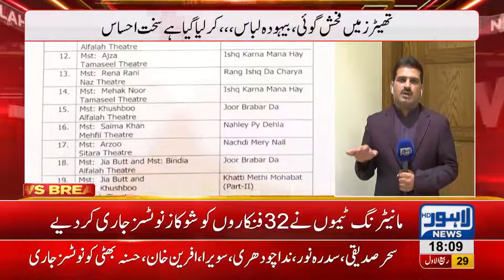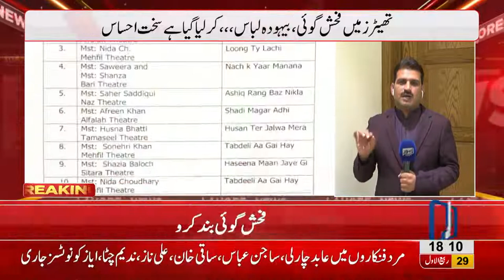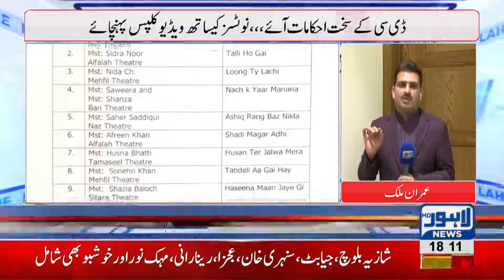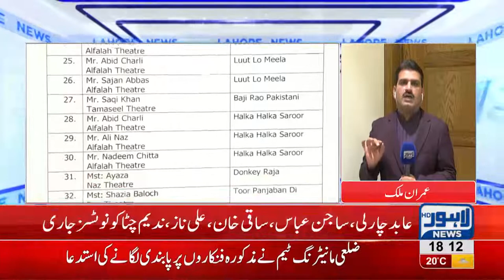Vulgar stage dramas: Monitoring cell issues notices to 32 artists